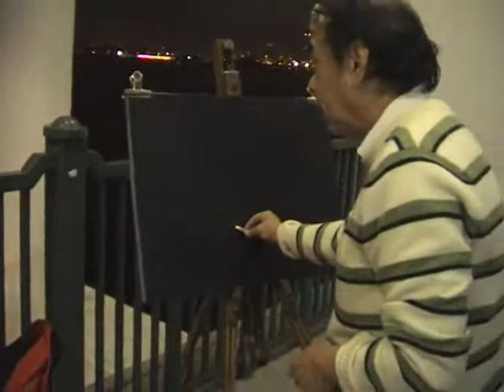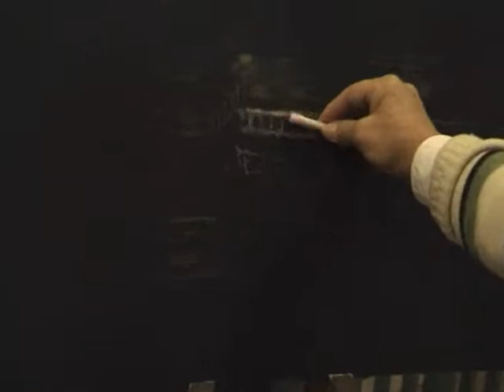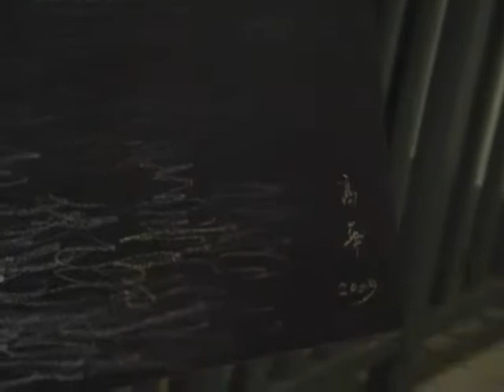Oil Pastel Painting - Hong Kong at Night - オイルパステル写生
Hong Kong at night 2 -- Oil Pastel painting by Hongkong Artist Kwong Ko Wah (オイルパステル写生)